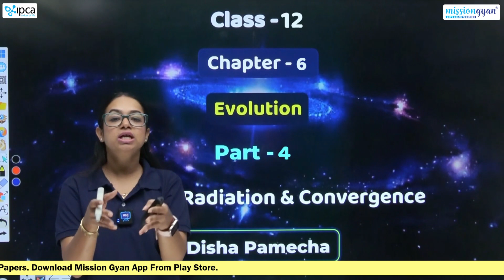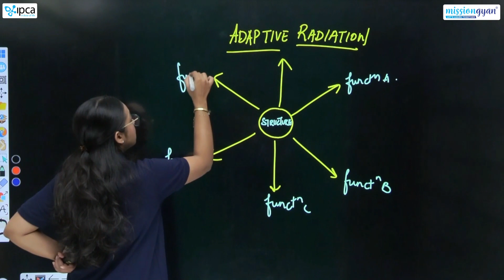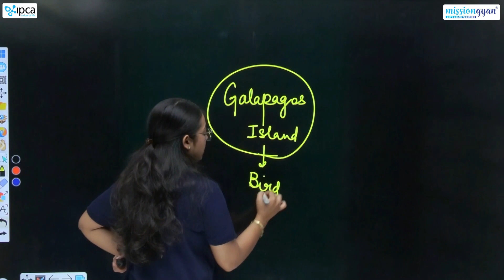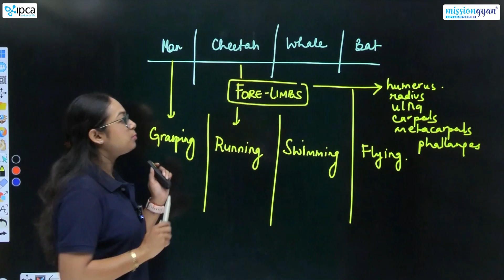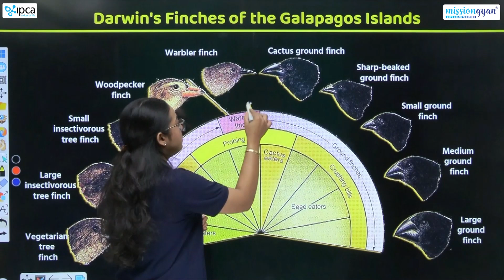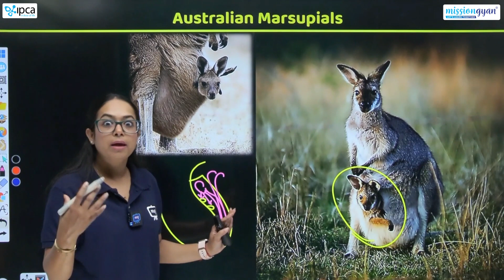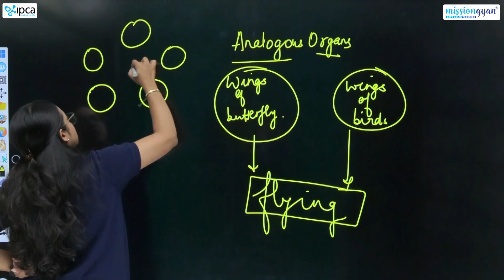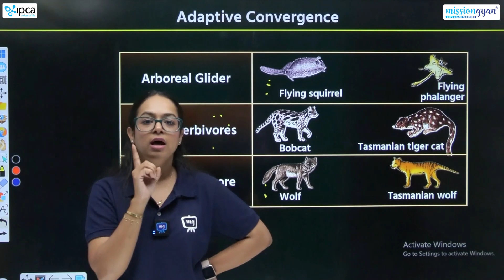Evolution Class 12 Biology Chapter 6 | Evolution 12th Class Biology CBSE/NCERT | Part 04